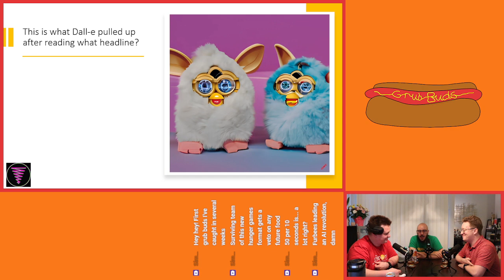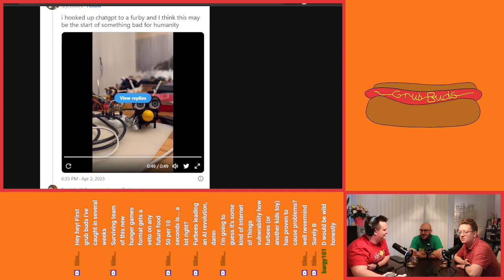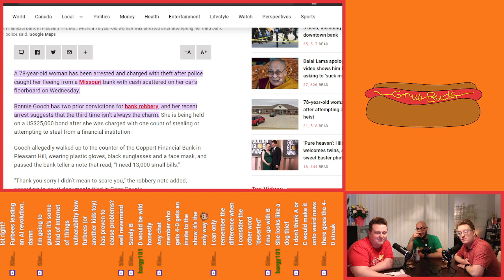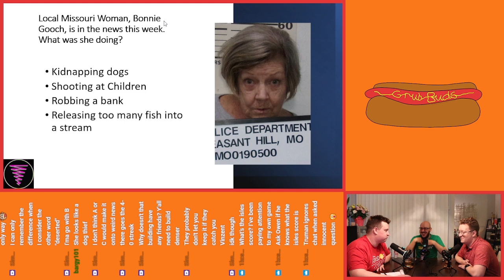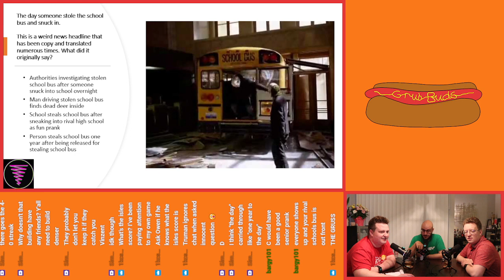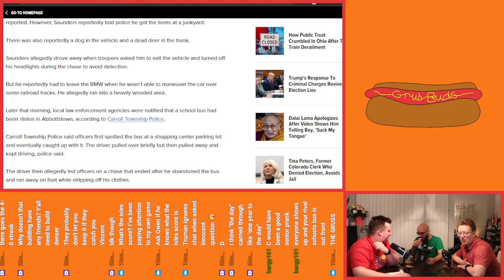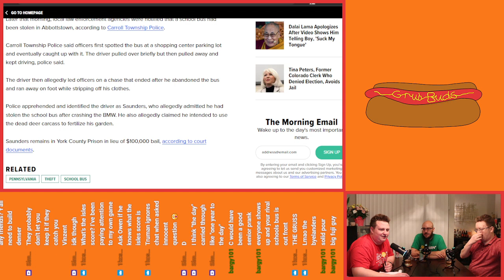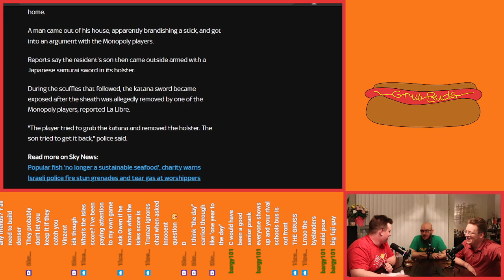Bud Light Made A Seltzer Pack That's All Apples? - Grub Buds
Grub Buds 120

This week on Grub Buds, Truman, Vinzent, and Joe try the Budlight Apple Slices Seltzer Pack and talk about weird news including ai furbys, stolen school buses, Missouri old women and high risk monopoly games.

00:00 - Intro
05:45 - Mango Peach Apple Seltzer
08:50 - AI Weird News
15:00 - Ranking Mango Peach Apple Seltzer
18:00 - Strawberry Apple Seltzer
21:25 - Missouri Woman Weird News
28:15 - Rating Strawberry Apple Seltzer
33:15 - Cranberry Apple Seltzer
38:35 - Lost in Translation Weird News
48:30 - Ranking Cranberry Apple Seltzer
51:30 - Crisp Apple Seltzer
59:30 - Wheel of Fortune Weird News
1:14:35 - Rating Crisp Apple Seltzer
1:19:15 - Recap and Outro

Missed it live? on Mondays at 7:00pm CT and go follow Owen, Truman, Vinzent, and Joe on twitter Also make sure to follow Open Disaster on twitter